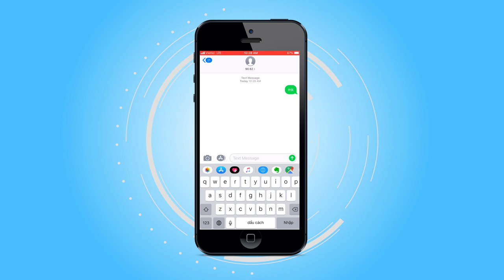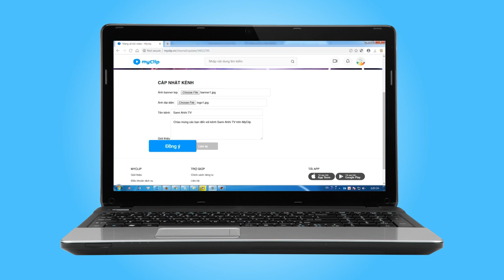HƯỚNG DẪN TẠO TÀI KHOẢN TRÊN MY CLIP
MyClip - Mạng xã hội video: Hướng dẫn cách đăng ký tài khoản, tạo kênh cá nhân.

MyClip - Mạng xã hội video: Hàng triệu video đặc sắc, đa dạng thể loại hài, nhạc, phim, thể thao, thiếu nhi, làm đẹp...
Thoải mái xem video giải trí, tương tác, comment, download/upload video yêu thích chia sẻ với cộng đồng
Không giới hạn dung lượng Data 3G/4G Viettel với 100% tốc độ cao mọi lúc, mọi nơi.

Để đăng ký các gói cước sử dụng dịch vụ MyClip, Quý khách vui lòng soạn: XN gửi 9062 (phí dịch vụ 3.000đ/ngày)

- Hoặc tải ứng dụng miễn phí MyClip để sử dụng thuận tiện và hữu ích tại: